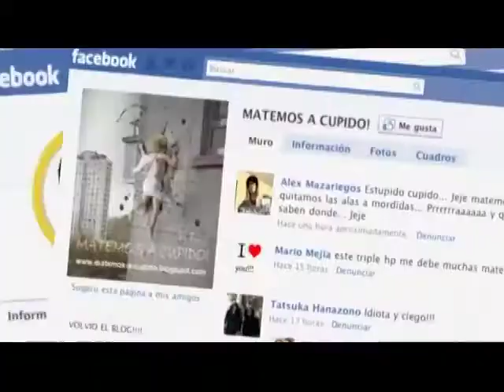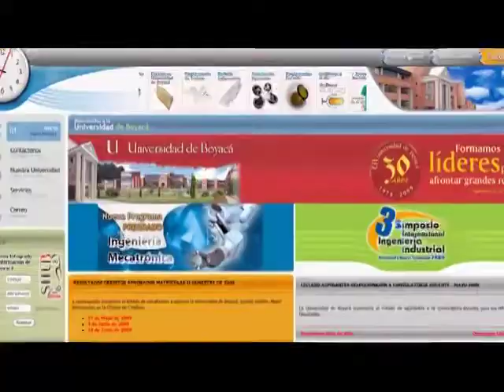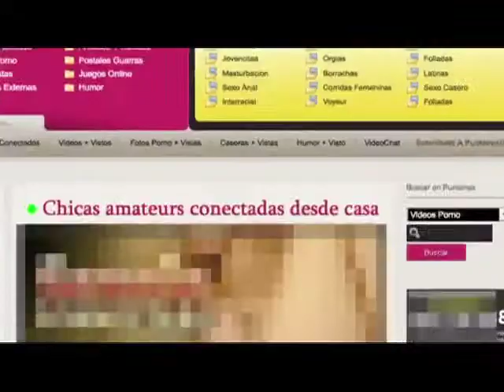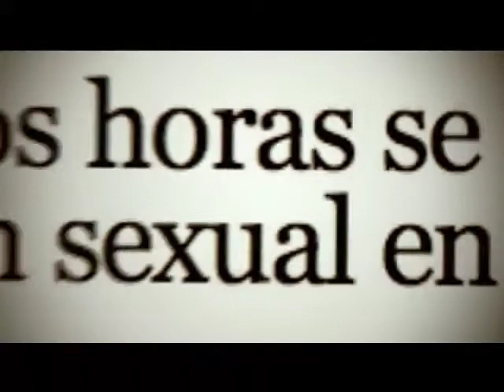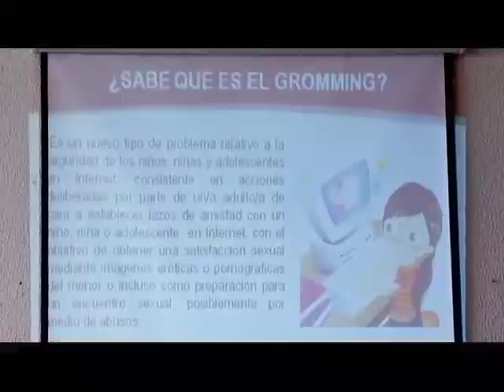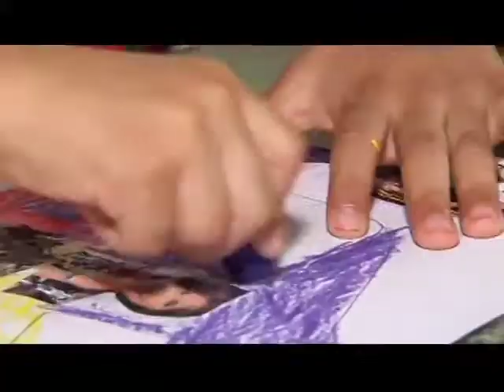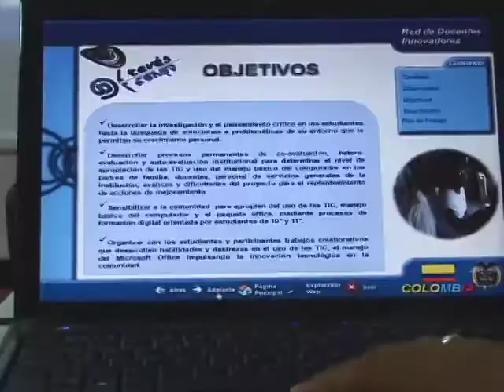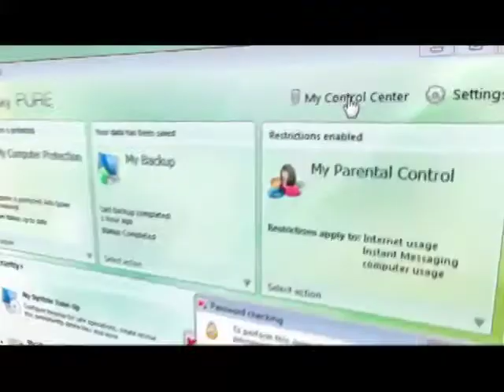Vive Digital TV - Buenas prácticas para que los menores de edad no corran riesgos en Internet.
El programa Vive Digital panel de expertos, es conducido por la Viceministra  TIC, María Carolina Hoyos Turbay y en esta oportunidad contó con la participación de dos expertos en la protección de los derechos de los niños: la Senadora Gilma Jiménez, y  el  Mayor Freddy Bautista, Jefe de delitos informáticos de la Dijín.

Durante el espacio de media hora, se evaluaron las mejores prácticas para que nos menores de edad no corran riesgos al navegar en Internet.